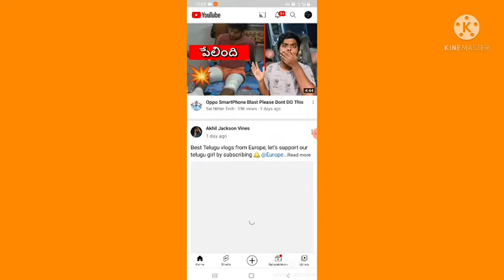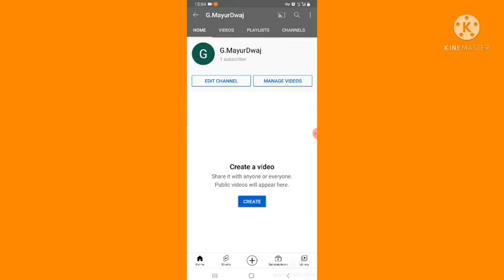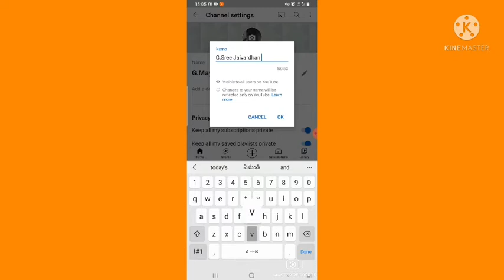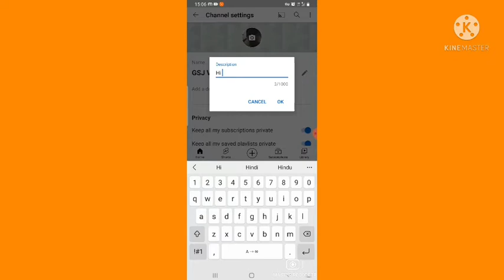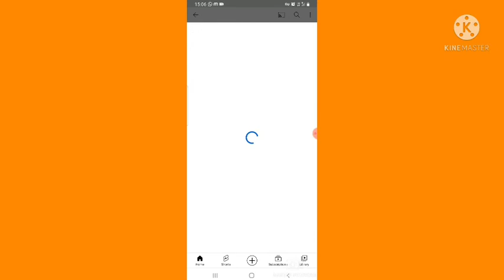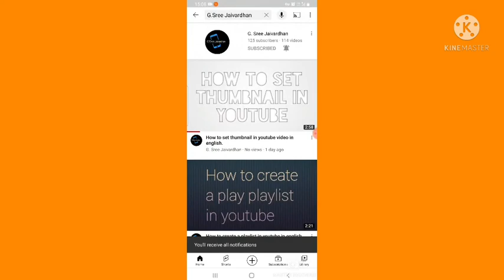How to create a yt channel in phone in hindi.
Hi friends namaste,Vanakkam,Hi.
Hi gays my name is G.SreeJaivardhan and I am from southindia ANDHRAPRADESH so from
Many years I am thinking to join youtube I like youtube very much  and in 17 september 2020 I created this channel and I uploaded my first video  the next morning 18 september 2020 so in first day I got 2 subscribers and I was very  happy and now that video has many views and like
This everything was happened because of your support because without today I can't be in this stage so Thankyou very much .